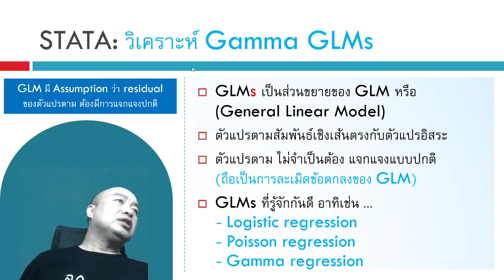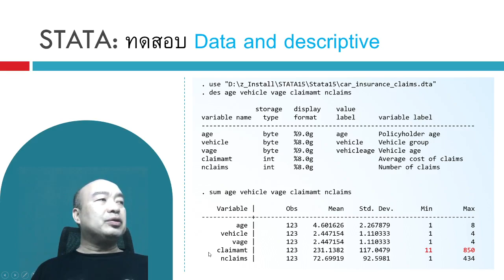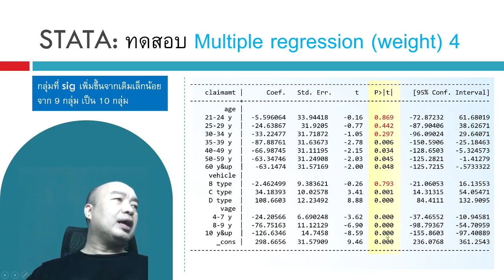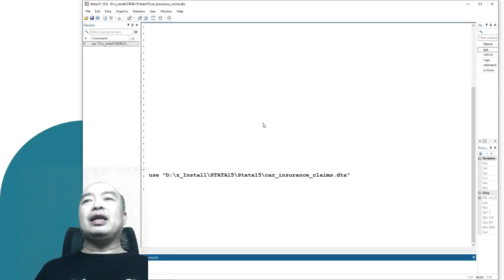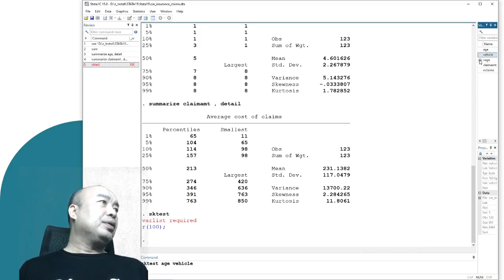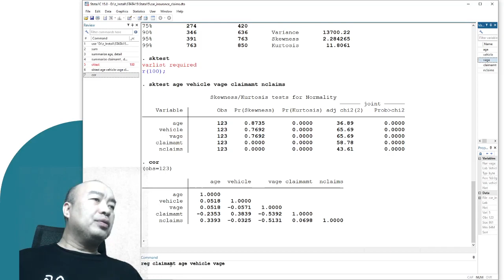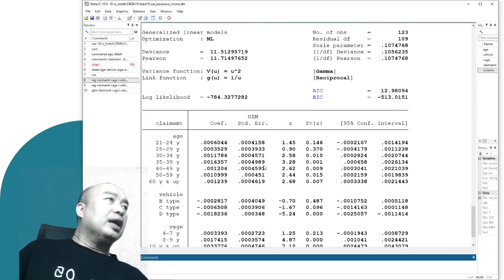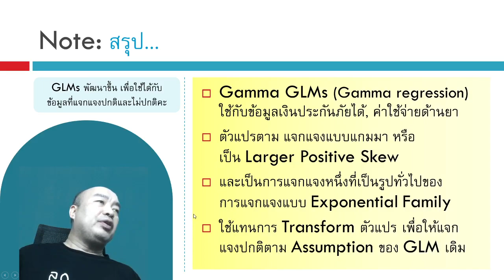STATA 32_วิเคราะห์ Gamma GLMs / Gamma Regression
@Thanut Wongsaichue

เนื้อหาที่ upload แล้ว สถิติ งานวิจัย ความแตกต่าง สมการกำลังสอง โปรแกรม SPSS การถดถอยอย่างง่าย ตัวแปรกลุ่ม ตัวแปรอันดับ ข้อมูลอ่อน Soft Data ตัวแปรกวน Confounding factor การทำความสะอาดข้อมูล Data Cleaning การวิเคราะห์ข้อมูล Data Analysis งานวิจัย Research ทดสอบตัวอย่างอคติ Sample selection bias การสร้างแฟ้มข้อมูล การแก้ไขแฟ้มข้อมูล การถ่วงน้ำหนัก การยุบกลุ่ม ความแตกต่าง สถิติเปรียบเทียบ ค่าเฉลี่ย Mean ถดถอยพหุคูณ ถดถอยพหุ Multiple Regression ถดถอย Simple Regression สหสัมพันธ์ Correlation ไคสแควร์ Chi-square สถิติที t-test การเปรียบเทียบค่าเฉลี่ย ANOVA, f-test ทดสอบความแปรปรวน การวิเคราะห์แบบจำลองสมการโครงสร้าง SEM Structural Equation Modeling ใน AMOS โมเดลสมการโครงสร้าง CFA การวิเคราะห์องค์ประกอบเชิงยืนยัน การจำแนกองค์ประกอบ EFA  การวิเคราะห์ถดถอยโลจิสติกส์ Logistic Regression, Logit  Analysis, Multicollinearity, Collinearity, Z score, Mediator variable, ตัวแปรคั่นกลาง , Moderator variable, ตัวแปรกำกับ, สมการถดถอยพหุ, ถดถอยโลจิสติก, การวิเคราะห์เส้นทาง, วิเคราะห์อิทธิพล, ถดถอยปัวซอง, ถดถอยพัวซอง, Poisson regression, Factor analysis, การวิเคราะห์องค์ประกอบ Common Method Variance CMV ความแปรปรวนจากวิธีการวัด Common Method Biases CMB โปรแกรมลิสเรล LISREL การวิเคราะห์อิทธิพลเส้นทาง Path analysis interaction moderator, โปรแกรม STATA สถิติพรรณนา, t-test, F-test, One-way ANOVA, Chi-square, F-test, Multiple regression, Regression analysis, Logistic regression analysis, Oreder Logistic Regression, Multinomial Logistic Regression, Path Analysis, SEM, Structural Equestion Modeling, PCA, Principal Component Analysis, Factor analysis, Survival analysis, Propensity Score Matching, Power and Sample-size analysis, Generalized Estimation Equation, GEE, SmartPLS, VB-SEM, CB-SEM, PLS-SEM, PLS Regression, Quadratic effect, Moderator, Moderating effect, Mediator, Mediating effect, Mediation variable, Second order model, Multi-group analysis, Mplus, Tobit regression, Tobit model, ถดถอยโทบิท, โปรบิต, โพรบิท, Probit regression, Probit model, Multinomial Logistic Regression, โปรแกรม STATA, โปรแกรม LISREL, โปรแกรม AMOS, โปรแกรม SmartPLS, โปรแกรม Mplus การวิเคราะห์ถดถอยปัวซอง, Poisson regression, Exploratory Factor Analysis (EFA), ตัวแบบอันดับที่ 2, Second order model, MIMIC model, Multiple indicators and multiple causes, Latent variable interaction, Linear growth model, Latent growth model, Quadratic growth model, Survival analysis, Discrete-time survival analysis, Multilevel analysis, Multilevel regression, Data Envelopment Analysis, DEA, B-Box, Efficiency score, Super efficiency score, โปรแกรม R, R programing, ANCOVA, MANOVA, MANCOVA, โปรแกรม SAS, Heteroscedasticity test, Homoscedasticity, ความคลาดเคลื่อนแปรปรวนคงที่, Decision Trees, Cluster Analysis, Conditional logit model, Conditional Logistic Regression, Nested logit model, Nested Logistic Regression, Mean centering, Latent moderator, CR, AVE, Measurement invariance, Data transformation, Removing duplicates, Gamma GLMs, Gamma Regression